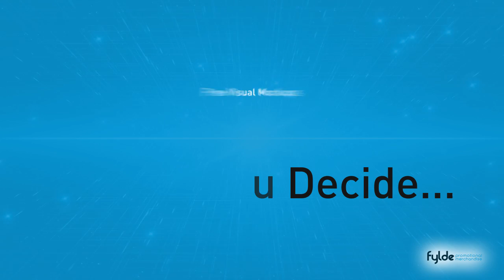Volt alu power bank 2200mAh Personalised with your Logo